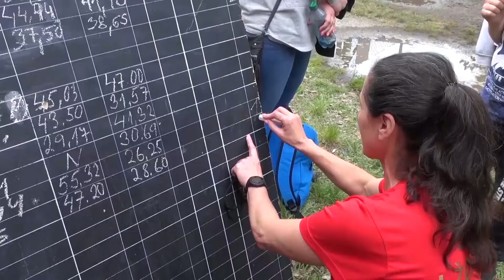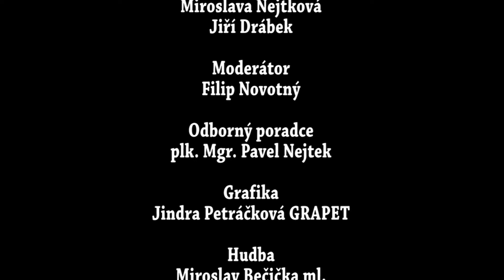MAGAZÍN HASIČI - červen 2022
V červnovém dílu Magazínu Hasiči si vysvětlíme rozdíl mezi požární hlídkou a preventivní požární hlídkou. Podíváme se na zahájení polabské ligy v požárním útoku a na závěr oslavíme s hasiči z Volče svátek svatého Floriána.